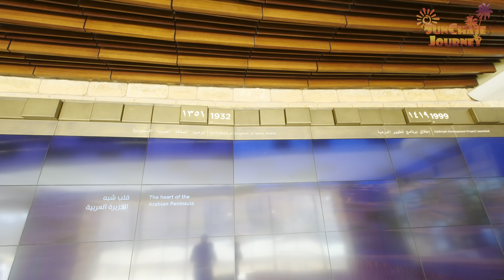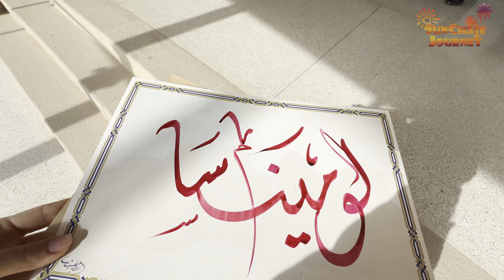De ce emigreaza Romanii in Arabia Saudita?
Am ajuns in capitala Arabiei Saudite - Ryiadh. Surpriza - aici am intalnit un grup de romani stabiliti de mai multi ani pe care i-am intrebat de ce au decis sa vina in cea mai musulmana tara.